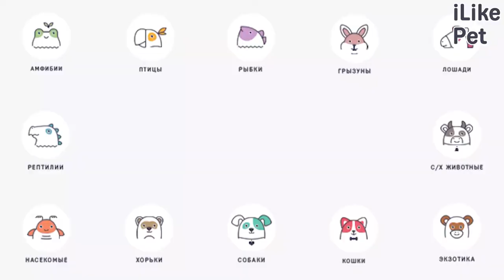3 самых ласковых породы кошек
Все кошки, как и люди, имеют разный характер, поэтому при выборе котенка стоит изучить все особенности породы. Какие кошки самые ласковые? Давайте разбираться.